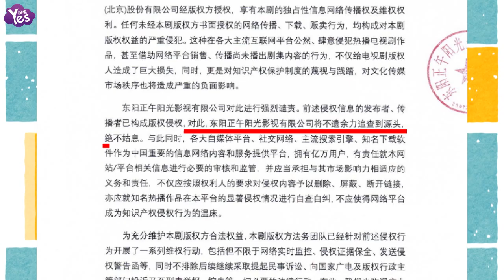【3年前】《歡樂頌2》審查樣片洩露 片方：追查源頭絕不姑息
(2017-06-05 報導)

這段時間電視劇《歡樂頌2》正熱播，然而6月4日晚，該劇完整版（全部55集）已經出現在了網路上，而且還堂而皇之帶著“審查樣片”的字樣，可見《歡樂頌2》和此前《人民的名義》一樣，遭到了泄片盜播的厄運。